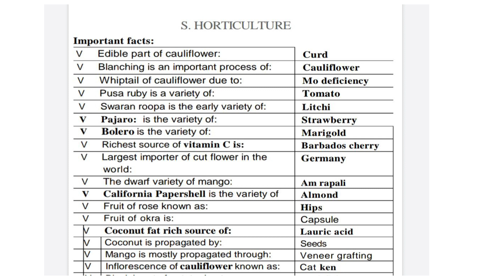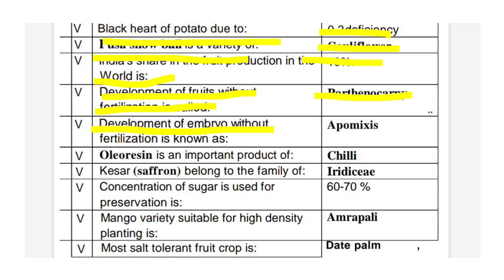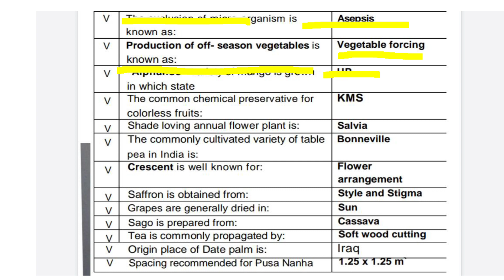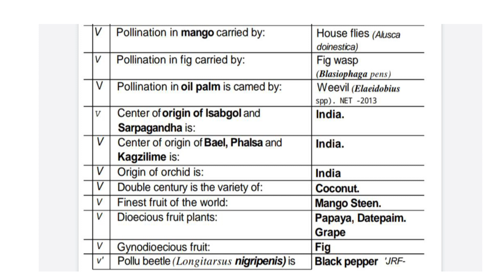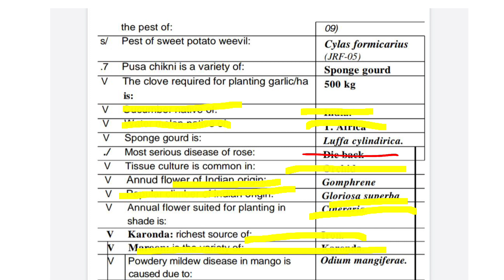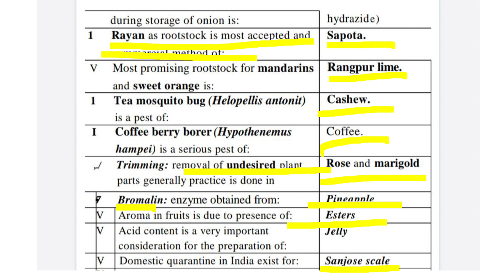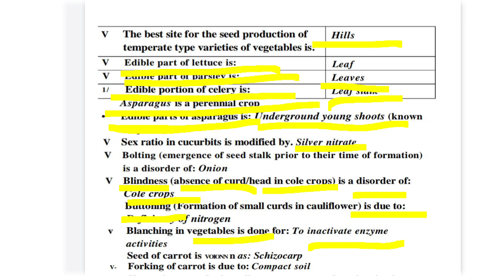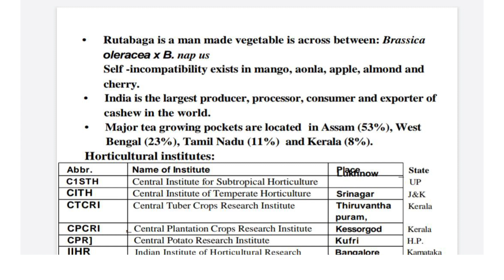horticulture ( part -1 ) fro nem raj sunda book